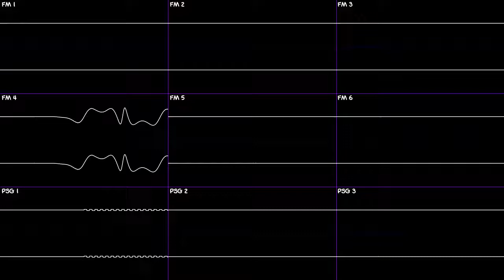Two Crude Dudes - Intro (Oscilloscope View)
Composed by Azusa Hara, Hiroaki Yoshida, Tatsuya Kiuchi, and Hitoshi Sakimoto.